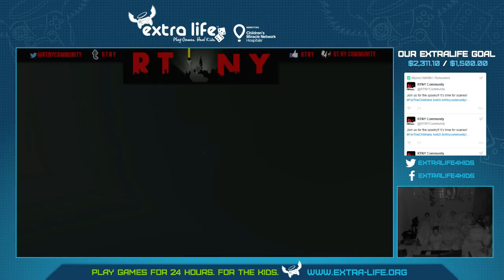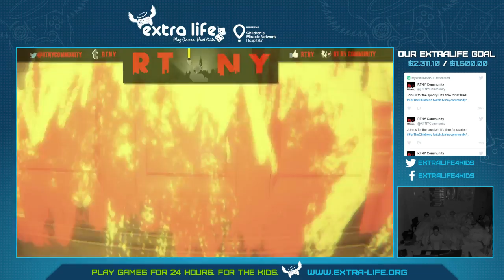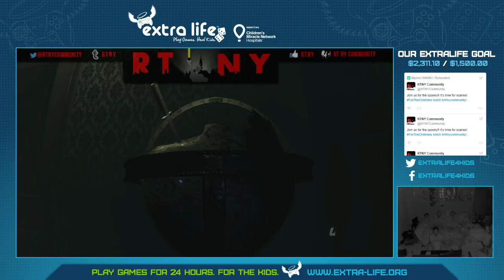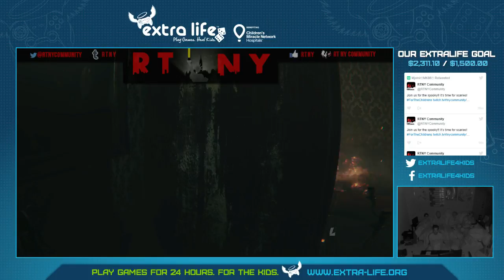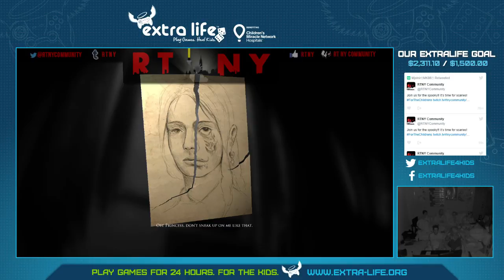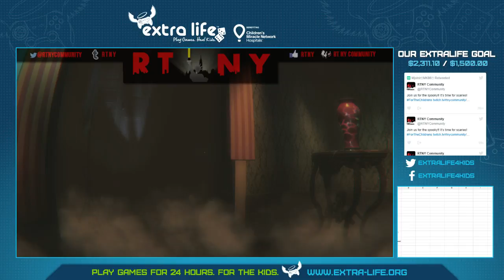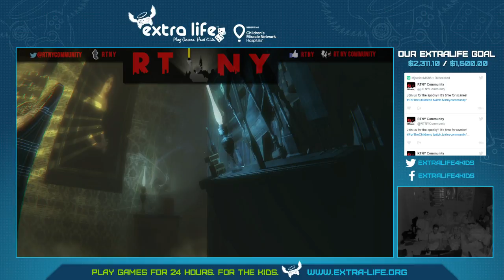RTNY Extra Life 2016! ForTheChildrens Remote Austin Location Part 4 (Part 19)